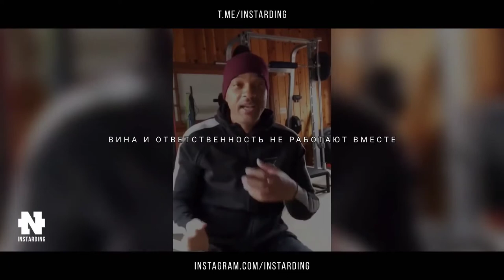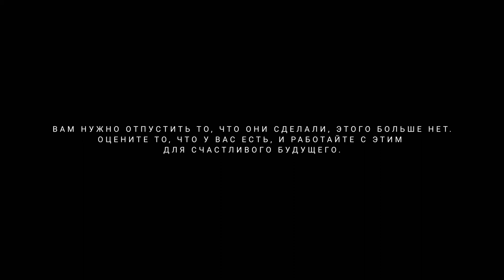Уилл Смит - Соблюдай Всего 2 Правила - И твоя жизнь изменится! Не просто Мотивация!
Уилл Смит Мотивация! Если Ты Поймешь ЭТО - Вся Твоя Жизнь Изменится!